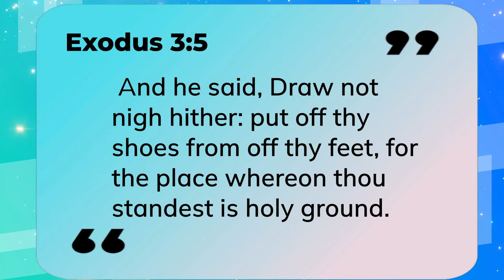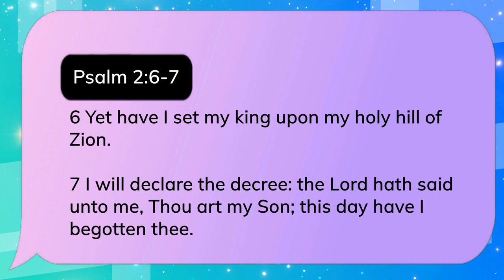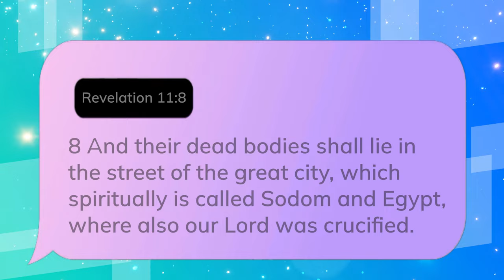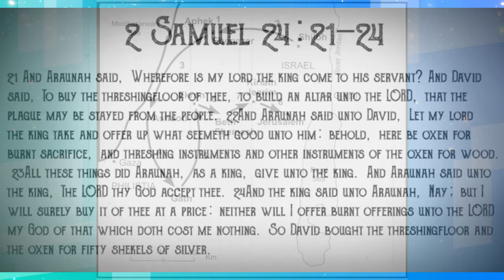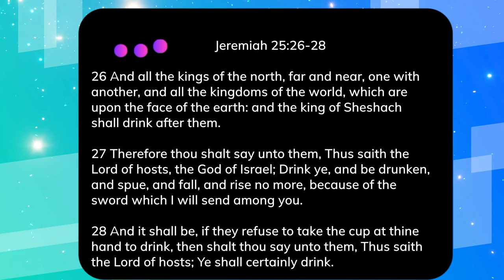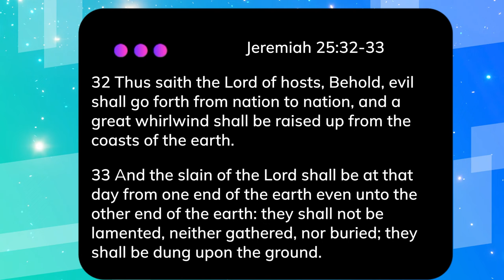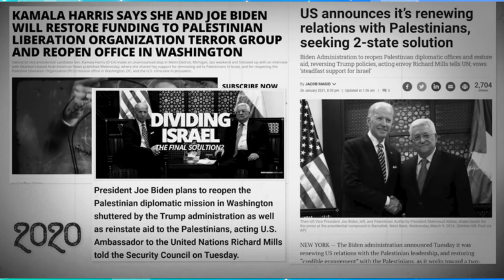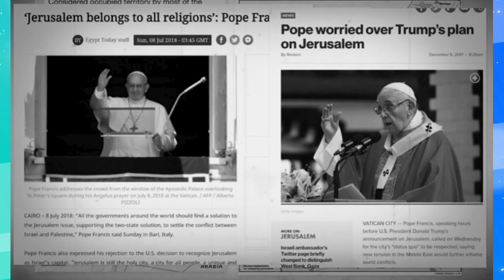Israel Belongs to the Jewish People. Period.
An awesome clip by Dr. Ruckman! Prepare for some history lessons! I pray you receive this as intended, and it's both a blessing, and a lesson for you! Share with friends and loved ones!